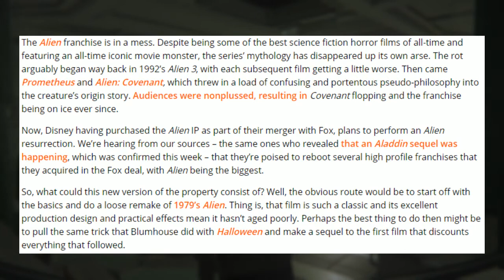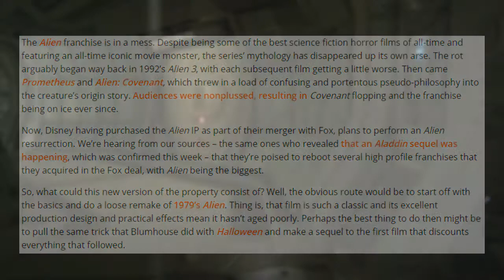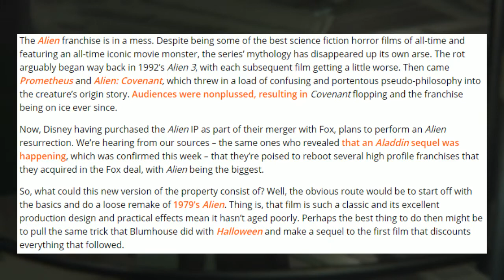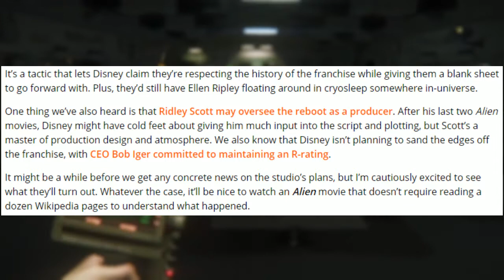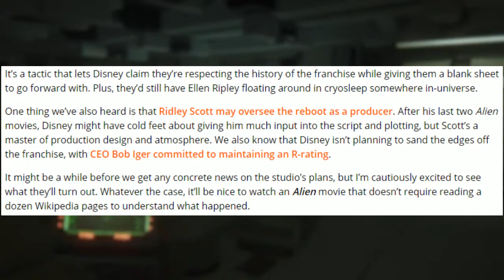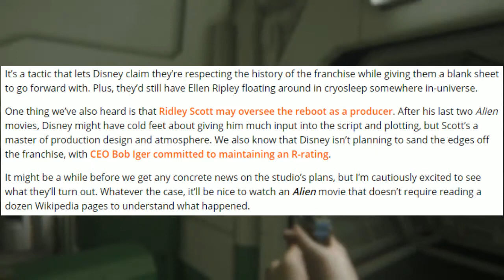NEW ALIEN...MOVIES? DISNEY'S NEW APPROACH TO ALIEN!!!